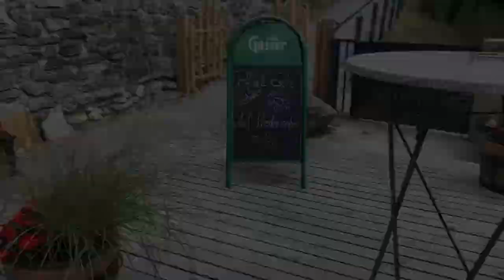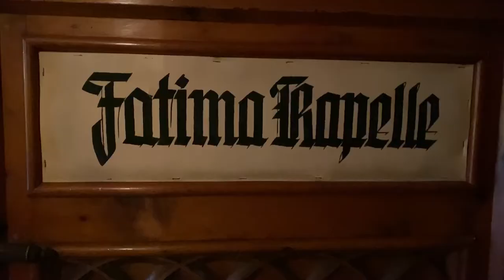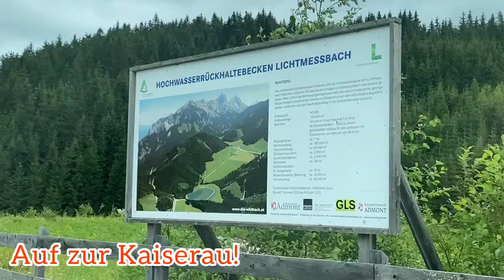checkit.sommerscouts auf der Burg Oberkapfenberg und im Stift Admont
Der zweite Sommer Scout Trip führt Maria und Berni nach Kapfenberg und Admont. Was sie dort im Stift und bei der Greifvogelschau erleben, lest ihr hier und seht ihr im neuen Clip.

Auf unserem Steiermark Trip machten wir auch Halt in Kapfenberg, genauer gesagt bei der Burg Oberkapfenberg. Dort entdeckten wir die aktuelle Ausstellung zum Rittertum und Kreuzzügen, eine actionreiche Greifvogelschau und kulinarische Highlights beim Burgheurigen. Schon beim Eintreten durch die prachtvollen Burgtore wurden wir von der engagierten Falknerin Maria erwartetet, die uns sogleich zur Vogelwarte und Falknerin Antonia begleitete. Jeder, der Greifvögel aus unmittelbarer Nähe erleben möchte, sollte sich die Show auf der Burg Oberkapfenberg nicht entgehen lassen. Künstler der Lüfte wie Adler oder Wüstenbussarde zeigen, was sie draufhaben. Als persönliches Highlight durften wir auch Turmfalke Pizzi, so schwer wie ein Stück Butter, mit einem Handschuh halten. Ganz wie im Film flog die Eule Flaumi tief über die Köpfe der Besucherinnen und auch putzigen Eulennachwuchs gab es zu betrachten. Besonders begeistert haben uns auch die interaktive Ausstellung sowie die Burginnenräume. Bevor es zum nächsten Spot ging, stärkten wir uns beim Burgheurigen mit Käsejause und Rindfleischsalat und einer traumhaften Aussicht über Kapfenberg.

Unser nächster Stopp, der ca. eine Stunde Fahrzeit entfernt lag, sollte das Stift Admont sein. Egal ob bei stürmischem Wetter oder Sonnenschein – das Stift Admont hat immer ein besonderes Flair. In der Kirche trafen wir Frater Markus aus Bonn, der sich zurzeit in der Einführungsphase des Mönchseins befindet. Was bei uns lesefreudigen Scouts besonders punktet, ist die Stiftsbibliothek: die märchenhaften Innenräume laden jedes Mal aufs Neue zum Entspannen und Träumen ein. Heuer kam jedoch auch ein Geheimfakt dazu: in der Bibliothek gibt es „Fake-Regale“. Wenn ihr ganz genau schaut, seht ihr die Bücherattrappen und die Türen, die dadurch vertuscht werden und hinauf in die Galerie führen.

Weiters bestaunten wir das Naturhistorische Museum sowie die Ausstellung „Leidenschaft für Natur“. Das Stift Admont ist facettenreich wie kein anderer Platz: Auch Kunstliebhaber kommen auf ihre Kosten im Museum für Gegenwartskunst. Mittelalterbegeisterte können Stunden im Gotik Museum verbringen. Wenn man sich lieber die Füße vertritt, ist auch ein Rundgang am Gelände empfehlenswert. Für uns gab es dann noch einen Abstecher in die Kaiserau. Neben Wandern auf über 3500 Metern Erlebnisrundweg, Spielen und Forschen gibt es hier auch die Möglichkeit, Klettern und Pumptracking (Wellenbahn für Skateboard oder Roller) auszuprobieren.